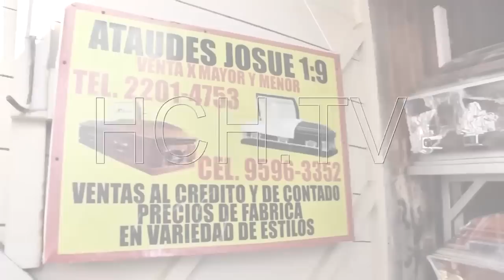Vía aérea trasladan los cuerpos de Policías Militares muertos en fuga de ElPorkys